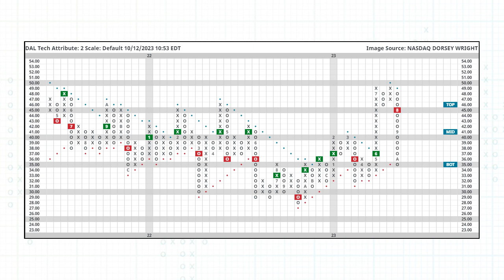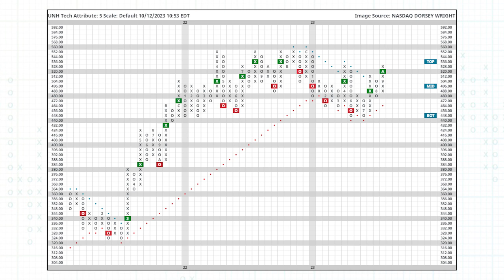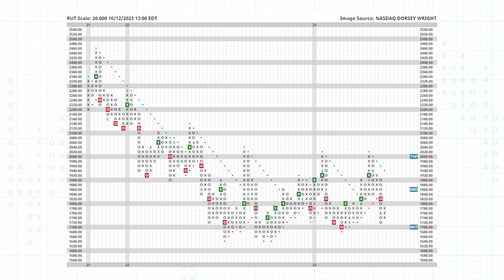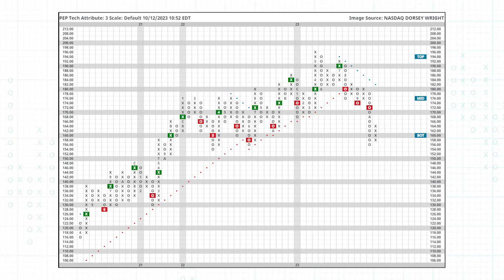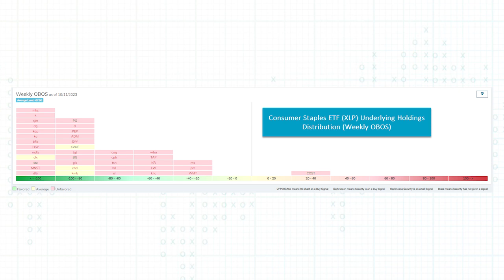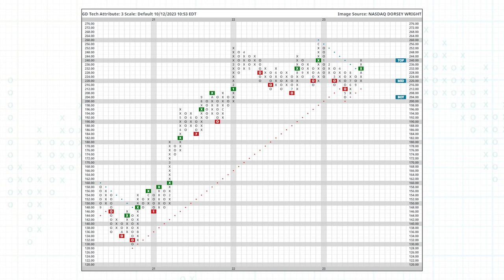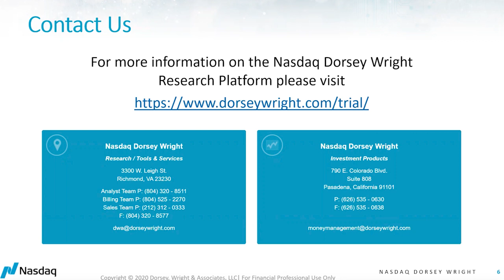Consumer Staples on Blast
This week, Miles and Will discuss earnings and a beaten up Consumer Staples sector. Images were taken from the Nasdaq Dorsey Wright Research Platform (linked below).

CHAPTERS

00:00 - Intro
02:30 - Earnings Catalyst?
06:30 - Small Caps Still Lag
08:50 - Staples on Fire
13:20 - S/O to Defense
15:50 - Outro

*to see an automated translation of this podcast use the settings icon in the bottom right of the video screen, select subtitles, and then auto-translate (note you may have to repeat this step)